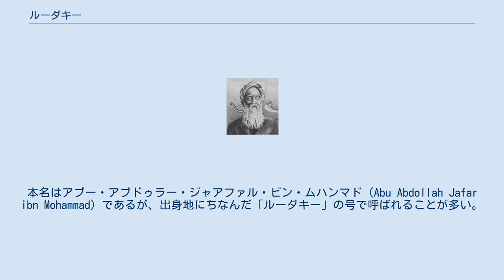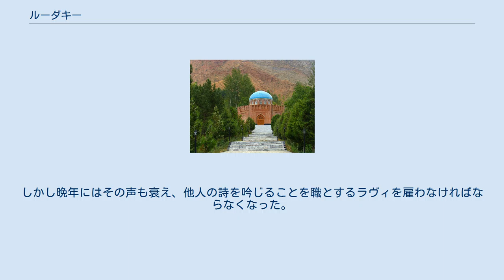ルーダキー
タジキスタン・ソモニ紙幣の人物
ルーダキーの肖像画（1964年のイラン切手の一部） ルーダキー（ペルシア語: ابوعبدالله جعفربن محمدبن حکیم‌بن عبدالرحمن‌بن آدم رودکی‎ タジク語: Абӯабдуллоҳ Ҷафар Ибни Муҳаммад Рӯдакӣ、850年代初頭/860年代-870年代 - 940年頃）は、サーマーン朝で活躍したペルシア語の詩人。
本名はアブー・アブドゥラー・ジャアファル・ビン・ムハンマド（Abu Abdollah Jafar ibn Mohammad）であるが、出身地にちなんだ「ルーダキー」の号で呼ばれることが多い。
ペルシア文学最初期の人物であり、「ペルシア詩の確立者」「ペルシア文学の父」「ペルシア詩人のアダム」「詩人の帝王」と評される。
 ルーダキーの生涯については、未だに明らかになっていない部分が多い。
13世紀前半にムハンマド・アウフィーが著した伝記にはルーダキーは生来盲目だと記されており、アウフィーの記述は長らく信じられていたが、現在ではルーダキーが生来盲目だという説は否定されている。
詩の中にはルーダキーは目が見えていたと思われるものがいくつかあり、1956年に行われたルーダキーの遺骨の調査の結果、ルーダキーは晩年に盲目にさせられたと推測された。
 ルーダキーはサマルカンド近郊のルーダク村で生まれ、30代後半になってサーマーン朝の宰相バルアミーによって宮廷に招かれる。
宮廷では国王ナスル2世、あるいはバルアミーの保護の元に高い地位と財産を得るが、庇護者が政治の表舞台から退くと彼も失脚し、宮廷から追放されたと考えられている。
バルアミーの失脚の背景には宮廷におけるイスマーイール派への改宗者の増加があり、追放されたルーダキーをイスマーイール派と見なす意見もある。
これに対してソビエト連邦の学者ベルテルスは、保護者であるバルアミーとの関係上一時期イスマーイール派に傾倒しただけで、イスマーイール派の詩人に分類することは難しいと反論した。
故郷に帰ったルーダキーは940年から941年の間に没し、現在のパンジケントにあるパンジ・ルーダク村に葬られた。
 ナスル2世から寵愛を受けたルーダキーは膨大な財産と200人の奴隷を持ち、旅に出る時には400頭のラクダに荷物を運ばせたと伝えられている。
ルーダキーにまつわる伝承の一つに、ナスル2世にブハラへの望郷の念を起こさせた逸話がある。
ヘラートに赴いたナスル2世がヘラートに愛着を感じて4年以上もその地に滞在したとき、軍の司令官と貴族たちは王が故郷のブハラに帰りたくなるような詩を作ってほしいとルーダキーに依頼した。
そこでルーダキーがブハラの魅力を詠った詩を吟じると、心を打たれたナスル2世は急いでブハラに戻ったという。
 タジキスタンのパンジケントに建てられたルーダキー廟 1940年にタジクの文学者サドリディン・アイニーは中世の史料を追ってパンジ・ルーダク村でルーダキーの墓を発見し、1956年にミハイル・ゲラシモフを隊長とするソビエト連邦の調査団が遺骨の発掘調査を行った。
発掘調査の結果から、ルーダキー研究者ミルゾエフは故郷に帰ったルーダキーは政敵の手によって盲目にされた上で殺害されたと推測した。
 インドの説話『パンチャタントラ』を元にした叙情詩『カリーラとディムナ』の訳出をはじめとした100,000句以上の作品があるが、現在ではほとんどが散逸し、現存する句は2,000句たらずである。
ルーダキーの詩集は残されておらず、中世の様々な文献で確認される詩の収集・整理という工程を経てルーダキーの作品はまとめられている。
彼の詩が散逸した理由について、イランの言語学者ナッヴァービーは、中央アジアやホラーサーンの方言が多く使われているために他地方の人間には理解しがたかったためだと推測した。
 後世の宮廷詩人と異なり、ルーダキーは難解かつ華美なアラビア語彙を詩に用いることは少なく、素朴なペルシア語彙と方言を作品に織り込んだ。
詩は宗教的な制約を受けておらず、イスラーム的な要素はほとんど見られない。
現存するルーダキーの作品にはカスィーダ（頌詩）、ガザル（抒情詩）、マスナヴィー（叙事詩）、ルバーイー（四行詩）、キタ（断片詩）といった、ペルシア詩の主要な詩形で構成される。
ルーダキーの作品にはペルシア詩で用いられる詩形が全て使われている点から、彼が現れた10世紀までに詩形...